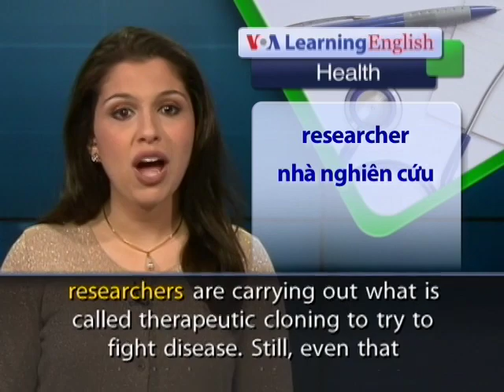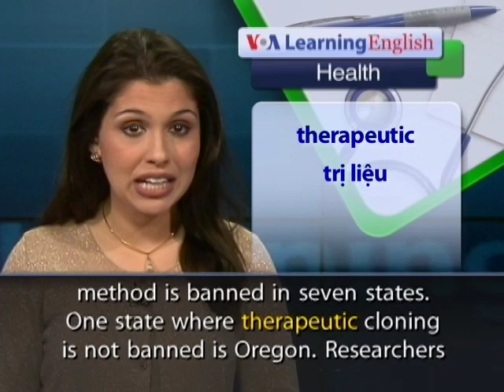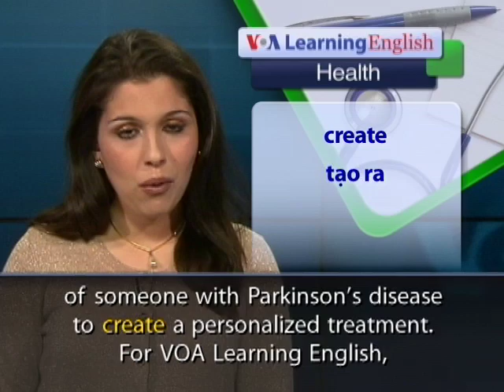Anh ngữ đặc biệt: Human Embryos/Stem Cells (VOA)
American scientists have, for the first time, taken stem cells from human embryos that are genetic copies of living people. The goal is to create better treatments for disease. But the work has raised ethical concerns about cloning, or making genetic copies, of people. It is illegal to clone a human being in more than 12 states. Some medical researchers are carrying out what is called therapeutic cloning to try to fight disease. Still, even that method is banned in seven states. One state where therapeutic cloning is not banned is Oregon. Researchers at Oregon Health and Science University in Portland were able to put human DNA into modified human eggs. They produced embryos that were genetically the same as the people who had donated their DNA.

The researchers then took stem cells from the embryos. These cells are called "master cells." Scientists know how to use chemicals to cause master cells to develop into any tissue in the body. The idea is that doctors could use tissue created this way to replace diseased organs. The new body tissue would be a genetic match of the person receiving it. And there would be no danger that the patient's body would reject the new tissue. That can happen with normal transplants. Shoukhrat Mitalipov led the study, which involved more than 20 researchers. The scientists believe the stem cells could give doctors a new way to treat Parkinson's disease, a degenerative movement disorder. Scientists believe they could use the DNA from a skin cell of someone with Parkinson's disease to create a personalized treatment.